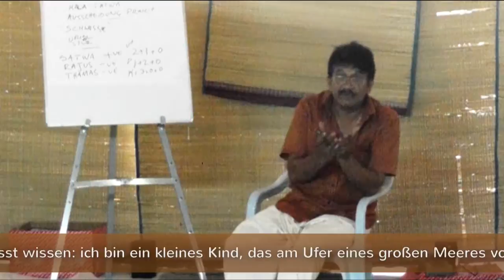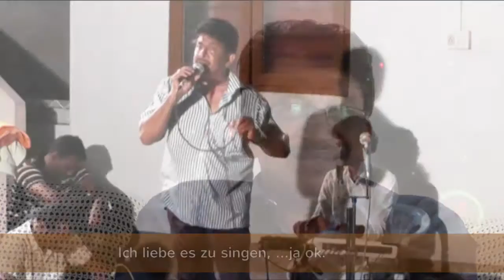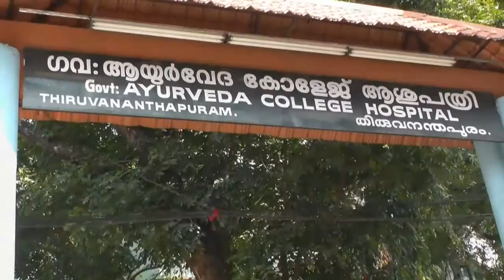Sanjeevani Retreat - Ayurveda Ausbildung in Indien - Eindrücke von Teilnehmern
Eindrücke von Teilnehmern vom Sanjeevani Retreat - Ayurveda Kurs in Indien 2013. Das Retreat verbindet eine Ayurveda Ausbildung in Kerala mit Achtsamkeits-Praxis, Selbsterforschung, Selbsterfahrung, Körperarbeit, Achtsamkeitsmassage und Nondualität. Mit Dr. Gopalumar, Ayurveda-Arzt aus Indien und Daniel Stötter.